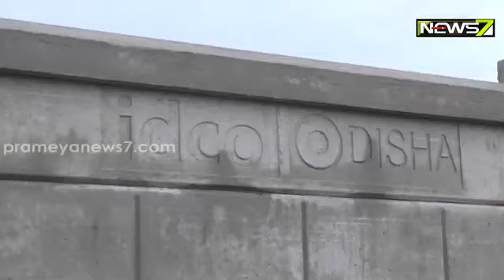ଯାଜପୁର କଳିଙ୍ଗନଗରରେ ଜମି ଅଧିଗ୍ରହଣକୁ ବିରୋଧ କଲେ ସ୍ଥାନିୟ ଲୋକେ